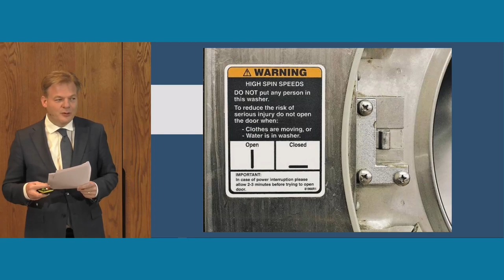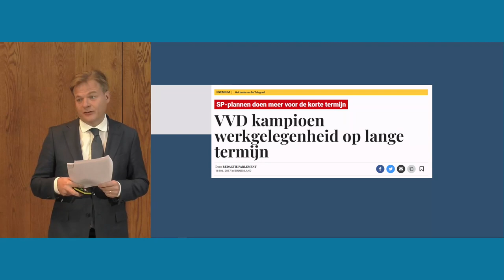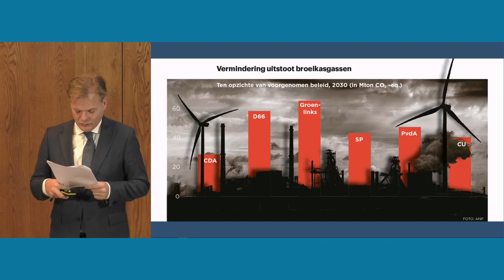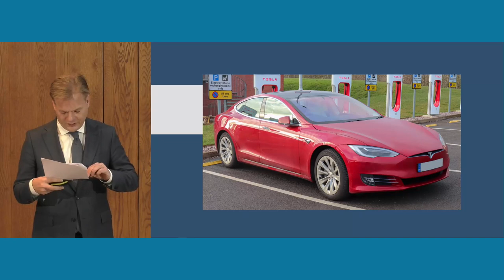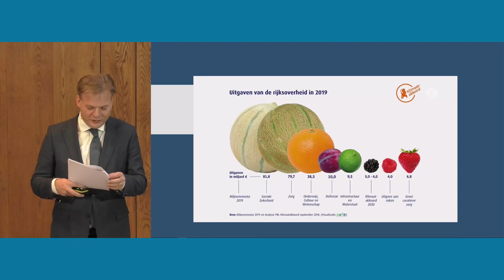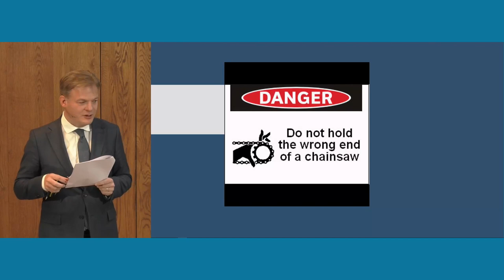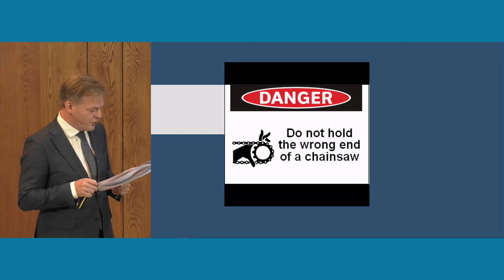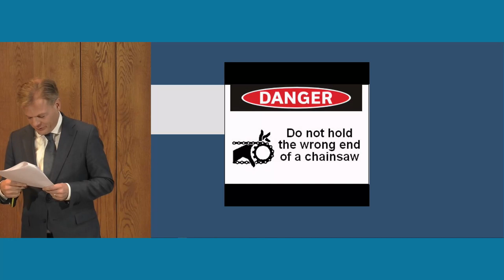A spinning chainsaw should be held by the handle: Models and politics - Keynote by Pieter Omtzigt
Keynote speech by Dr. Pieter Omtzigt (Member of Dutch Parliament), delivered on 7 October 2022 at PBL-TIAS seminar ‘Integrated assessment for environmental policy in the ‘post-truth’ society’. Omtzigt’s contribution focused on the use of quantitative models in policymaking, discussing their real-world effects, and how these may in some cases be undesirable. Omtzigt argued model-makers should be more aware of these effects and anticipate them in their products.